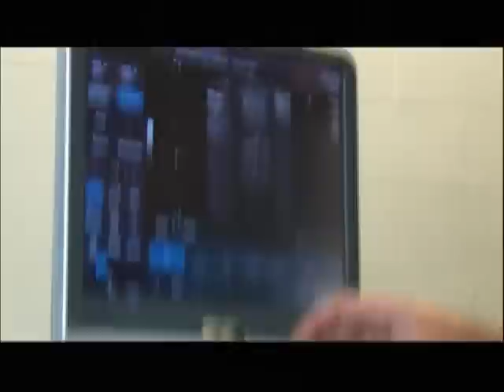Evaluating Lameness - Dr. Monty McInturff - RuralTV Horse Talk Live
Dr. Monty McInturff of Tennessee Equine Hospital talks with host Lizzie Iwersen on Evaluating Lameness in the Performance Horse. The show was originally aired on Dish Network's Rural TV Horse Talk Live on March 27, 2012.